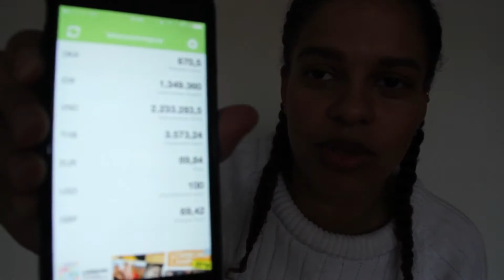5 Rejse Apps Du Skal Have På Din iPhone (REUPLOAD)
HALLO SMUKKE MENNESKER! 💁🏽 ÅBEN DENNE BOKS FOR INFORMATION OM VIDEOEN, EVT. LINKS, MIG, MUSIKKEN, MIN BLOG & SELL-OUT SHOP, KAMERAUDSTYR, SOCIALE MEDIER, KONTAKT MM. ELLERS MÅ I HAVE EN DEJLIG DAG OG TAK FOR I SÅ MED! 🌹

► BLOGINDLÆG:

Jeg håber i kan lide videoen!
Da Sara og jeg rejste, havde vi i mange situationer brug for disse apps. Virkelig meget i starten, hvor vi ikke havde dem ved hånden. Der var alt jo nyt og spændende. Jeg tror først der gik en måned, før vi havde dem alle sammen! Det var virkelig rart, at kunne bruge disse apps til at finde vej, spisesteder og nye aktiviteter mm. LÆS RESTEN AF BLOGINDLÆGGET HER: Indlæg

Spring In My Steps - Silent Partner

ALLE SANGE I MIN SERIE: ‘MÅNEDENS FAVORITTER’, KAN FINDES PÅ SPOTIFY: @juliakobiaholm, UNDER PLAYLISTEN “FAVORITTER”.

ER DU FRA ET FIRMA ELLER ER DU PÅ EN ELLER ANDEN MÅDE INTERESSERET I AT INDGÅ I ET SAMARBEJDE MED MIG, ELLER VIL DU GERNE SENDE ET DILEMMA IND TIL MIN SERIE ‘DEN UPERFEKTE BREVKASSE’, SÅ KONTAKT MIG PÅ MIN MAIL

► KAMERA & REDIGERING:

KAMERA: CANON EOS 600D
LINSE: TAMRON AF 18-200MM F/3.5-6.3 (IF) MACRO
MIKROFON: RØDE VIDEOMIC
TRIPOD: VELBON EX-530
REDIGERINGSPROGAM: FINAL CUT PRO

► HVEM ER JEG & SPØRGSMÅL JEG FÅR TIT:

ALDER: 21 ÅR
ER JEG FØDT I DANMARK: JA!
HØJDE: 1,73 CM
BOPÆL: NORDSJÆLLAND
FØDSELSDAG: 13/04-1995

xx